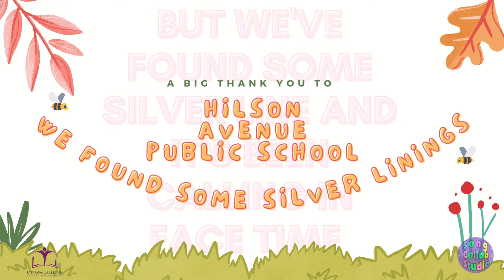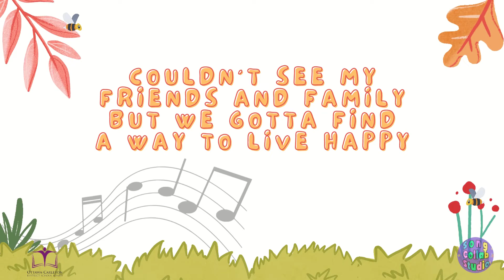Hilson Avenue Public School - Harrison & Song Collab Studio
Hilson Avenue Public School invited Song Collab Studios to come in and write songs with their brilliant students.

Thanks to the amazing students and staff of Hilson Avenue Public School.

-craig
Song Collab Studio